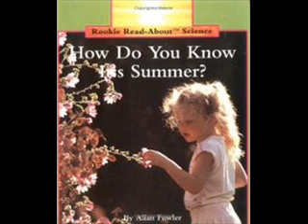How Do You Know It's Summer?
Mrs. Barnes reads How Do You Know It's Summer?